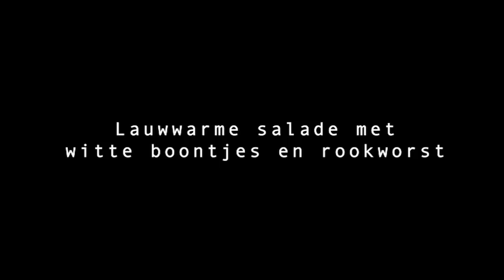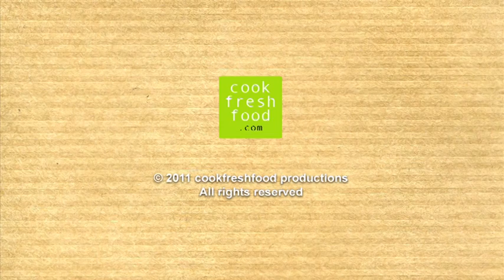Lauwwarme salade met witte boontjes en rookworst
Ingrediënten voor 4 personen als voorgerecht

250 gram gedroogde witte (kleine) boontjes
teentje knoflook
stengel bleekselderij in stukken
paar takjes tijm
1 theelepel zout
flinke klont boter
2 sjalotten
1 goede slagersrookworst

Voor de dressing:
1 dessertlepel grove mosterd
sap van een halve citroen
zeezout
4 eetlepels goede olijfolie
1 krop frisee